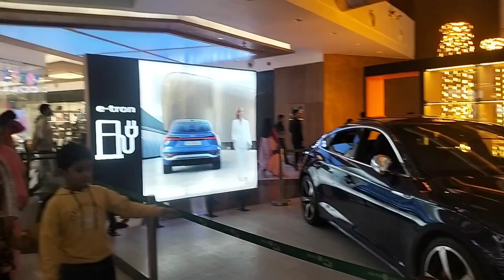South City Mall Kolkata Christmas Decoration 2023